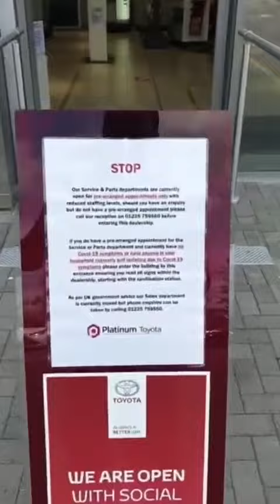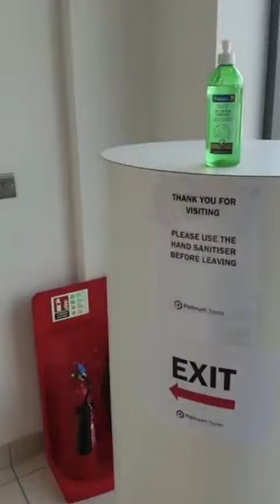Toyota Trowbridge dealership walk through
What to expect on your visit to Platinum Toyota in Trowbridge